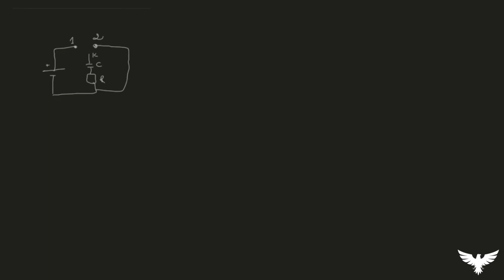Circuit RC | condensateur